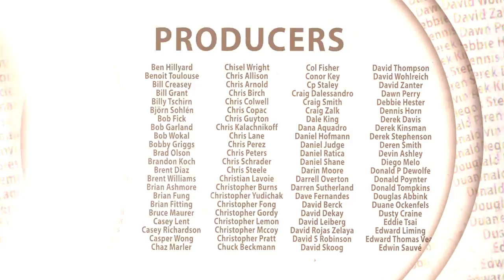Table Talk Back 42 - What Motivates You To Buy A Game?